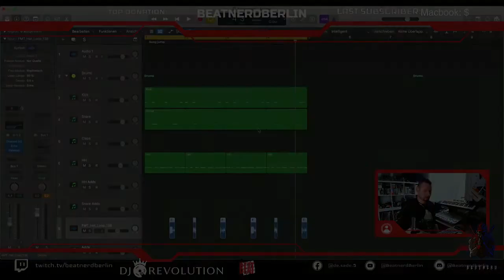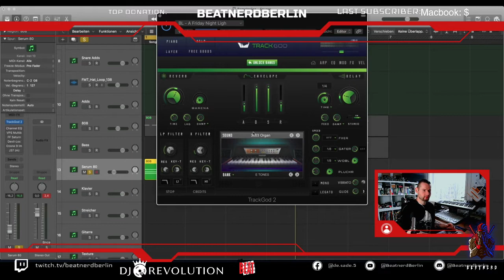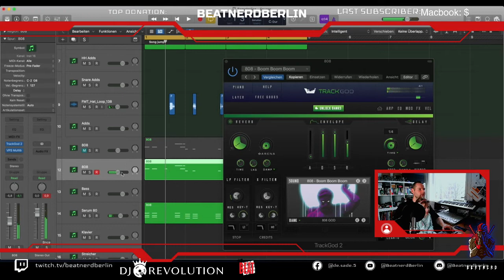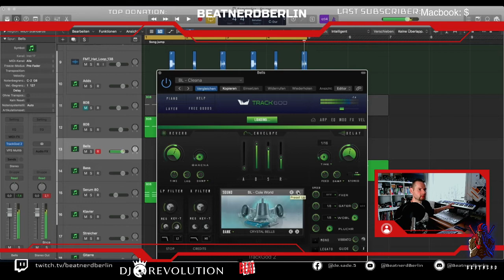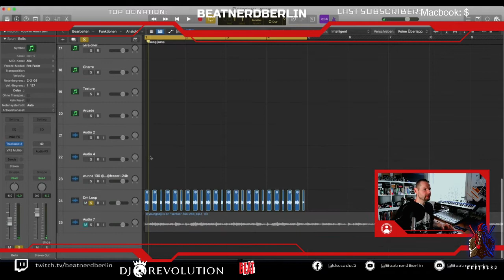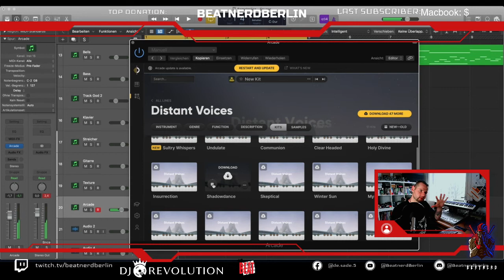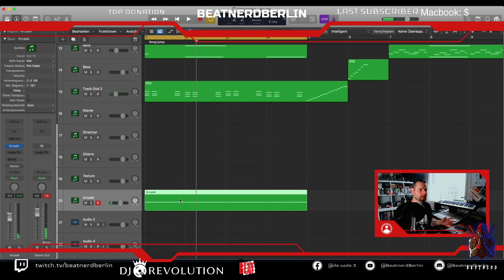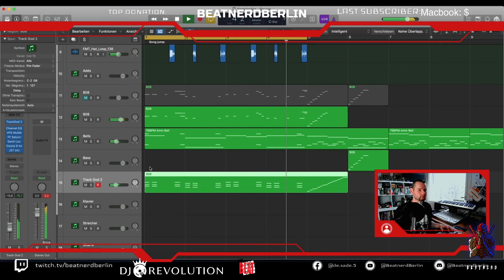Beatnerd: From the Scratch Streambeat: Hometown Part 2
► Das zeige ich Euch im Video:

Ein neuer Beat ist am Start. Heute schauen wir uns das Plugin TrackGod an.

Endorsed by

DeSade